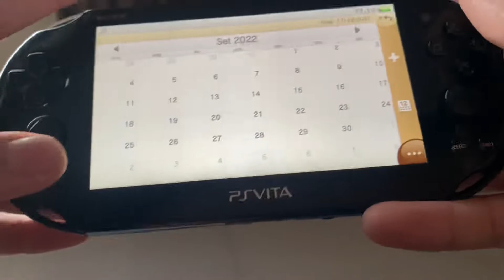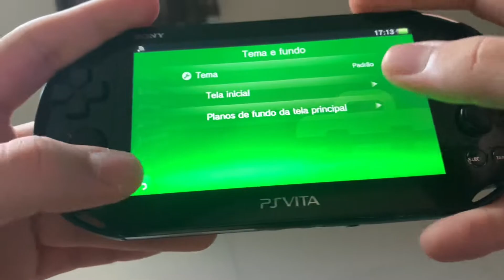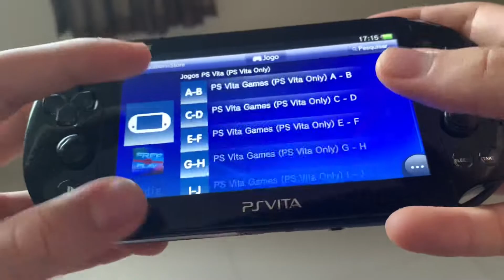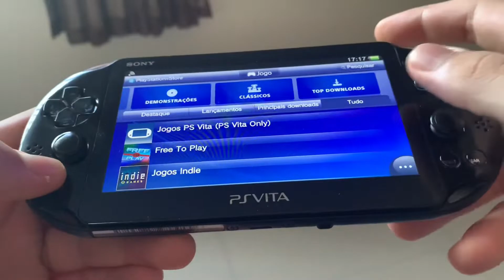COMO O PS VITA AINDA É UM PORTÁTIL INCRÍVEL!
Ajuda aí! Qualquer valor doado será bem vindo 🤙